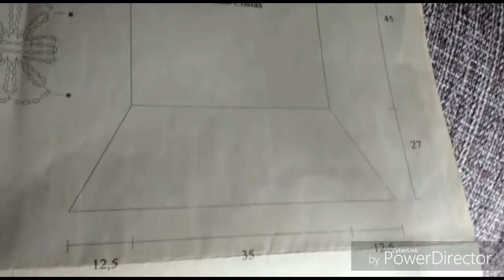VESTIDO DE CROCHE COM GRÁFICOS ENVIADO PELA NURA HD 720p